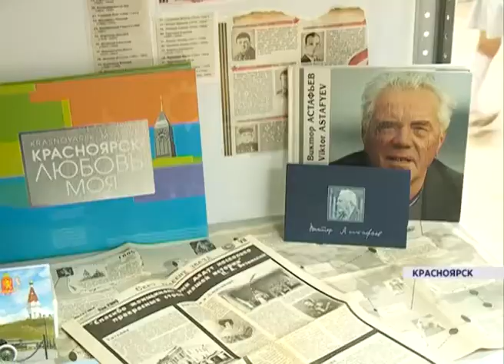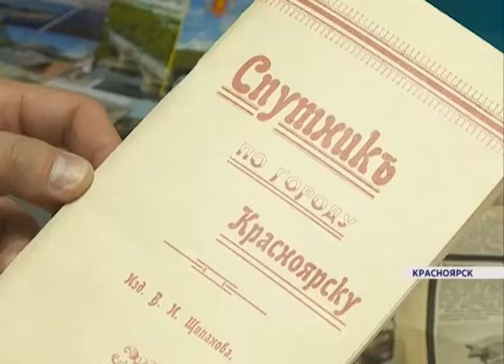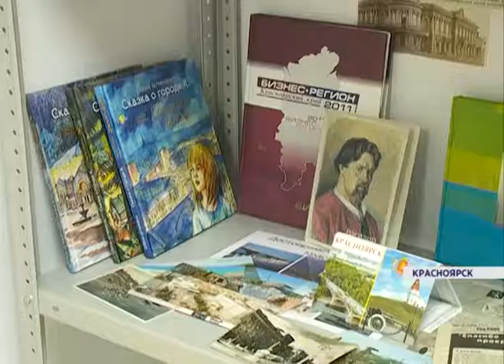В красноярском детском саду №38 открылся собственный краеведческий музей